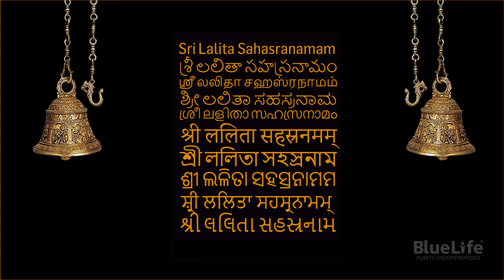Sri Lalita Sahasranamam | శ్రీ లలితా సహస్రనామం | ஸ்ரீ லலிதா சஹஸ்ரநாமம் | ಶ್ರೀ ಲಲಿತಾ ಸಹಸ್ರನಾಮ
Sri Lalita Sahasranamam | శ్రీ లలితా సహస్రనామం | ஸ்ரீ லலிதா சஹஸ்ரநாமம் | ಶ್ರೀ ಲಲಿತಾ ಸಹಸ್ರನಾಮ | ശ്രീ ലളിതാ സഹസ്രനാമം | श्री ललिता सहस्रनमम् | শ্রী ললিতা সহস্রনাম | ଶ୍ରୀ ଲଳିତା ସହସ୍ରନାମମ | ਸ਼੍ਰੀ ਲਲਿਤਾ ਸਹਸ੍ਰਨਾਮਮ੍ | શ્રી લલિતા સહસ્રનામ

BlueLife is a Hyderabad based professional manufacturing company of Innovative and Unique Residential Water Purifiers with Detachable Stainless-Steel Storage Tank for Pure and 100% Hygienic Water.
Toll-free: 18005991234